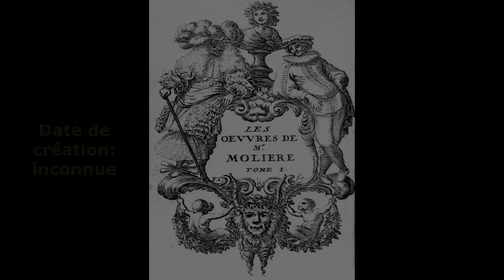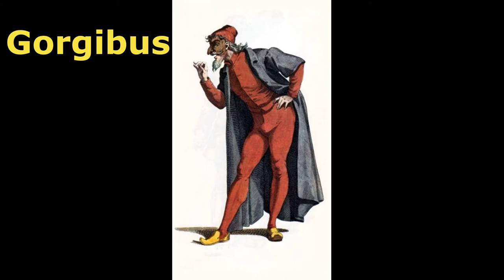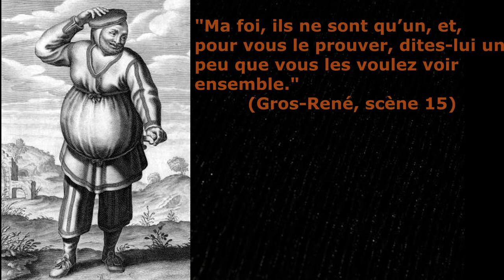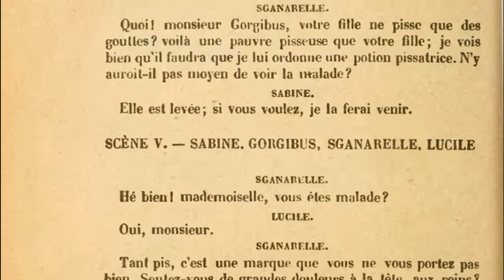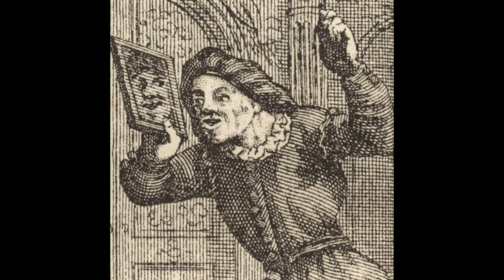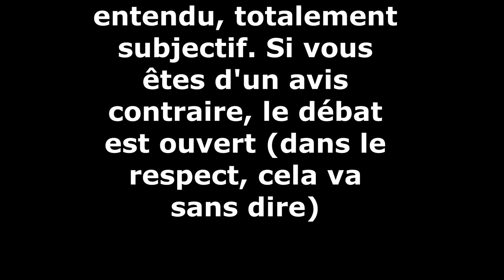Le comte raconte...le médecin volant, de Molière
Après la jalousie du Barbouillé, place au "médecin volant" ! Cette 2e pièce quasi-inconnue de Molière (ou 1ère pièce, on ne connait pas l'ordre exact entre le Barbouillé et le médecin volant) a un thème qui ressurgit: la gémellité. C'est ce dont nous allons parler ;).
Comme pour le Barbouillé, j'ai divisé mon analyse en 5 actes :
0:00 introduction
0:57 acte 1 contexte et influences
2:17 acte 2 description des personnages
5:29 acte 3 le contenu de la pièce
8:27 acte 4 citations notables
9:39 acte 5 mon avis

Likez, partagez et donnez-moi votre avis sur cette pièce !